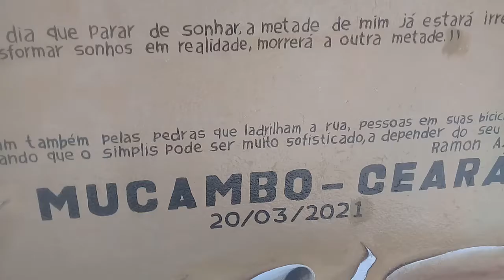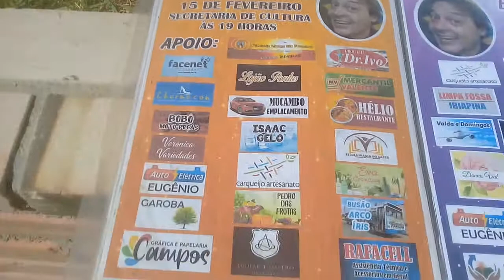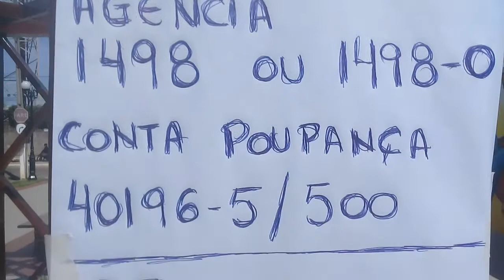Governador CAMILO SANTANA, o Sr. PROMETEU!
Meu PIX: 7 2 1 , 8 2 8 , 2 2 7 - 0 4 -Apoio: Dr.TARCÍSIO LINHARES  (Advogado), Comida Do HÉLIO e Drogaria Dr. IVO -Auxílio Emergencial Do Setor De Eventos, Stand'up, Promessa, Secretaria De Cultura Do Estado Do Ceará, SECULT/CE, Mendigando, Idoso, TEATRO, Mucambo...